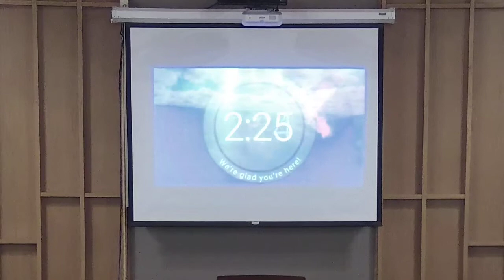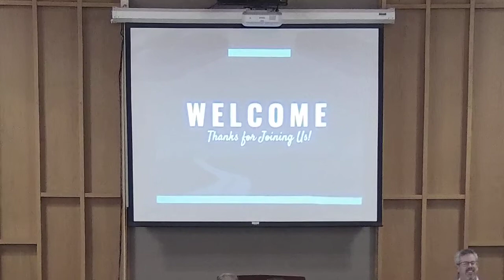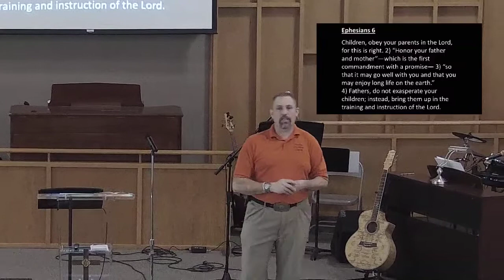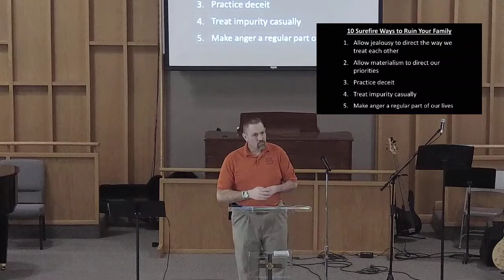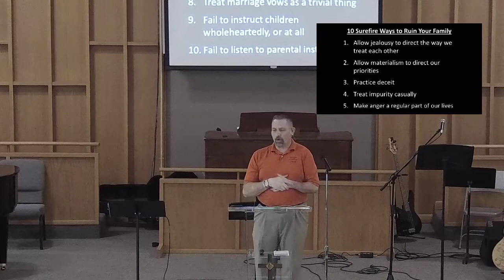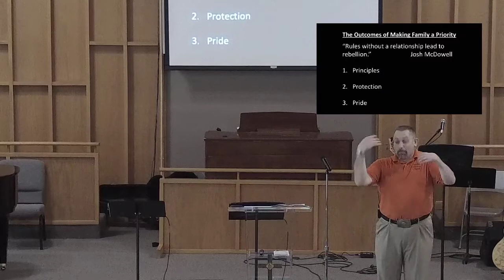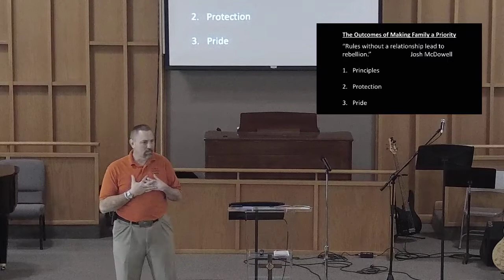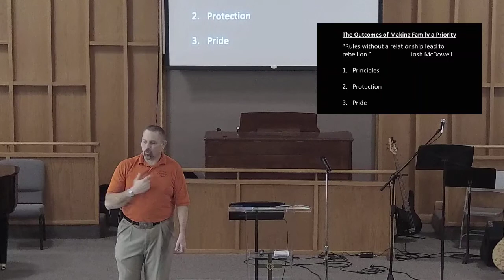Building Biblical Relationships: Making Family A Priority - Nate Hagen